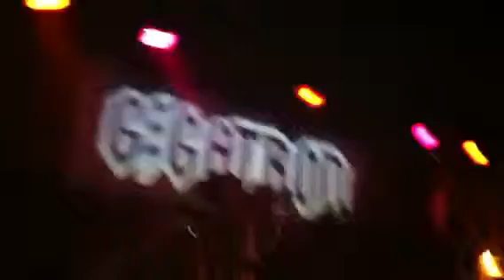GIGATRON Sala Bóveda